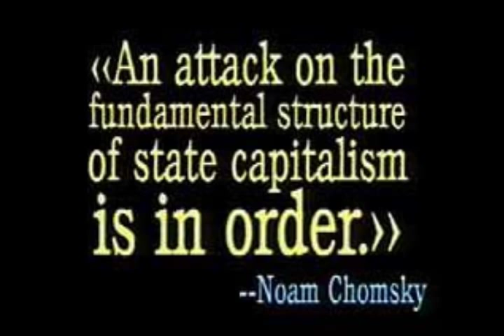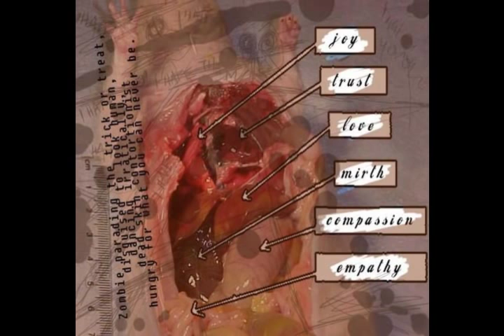Peter Dolving Band - Dirty Words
Years ago there was an internetside called peterdolving.org. I downloaded this song from there. All pictures are from Peter Dolving's and Bringthewarhome's myspace-pages. The tattoo vid is from youtube. And I hardly believe that the last picture in this video was on peterdolving.org